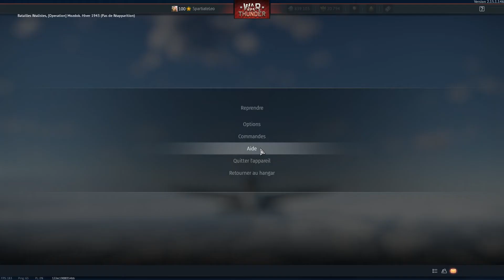War Thunder Spitfire Mk.IIa Venture I (Excellent avion premium!)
Bonjour à tous, aujourd’hui je vais parler du Spitfires.
C’est un excellent avion, qui grimpe très bien et qui tourne très bien et qui va très largement assez vite et son br.
Bonne vidéo￼!￼￼